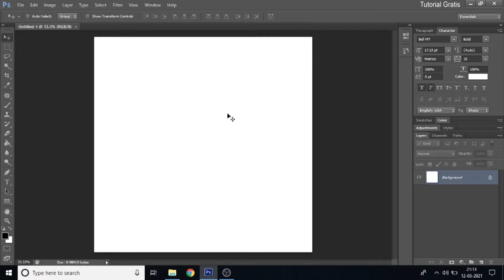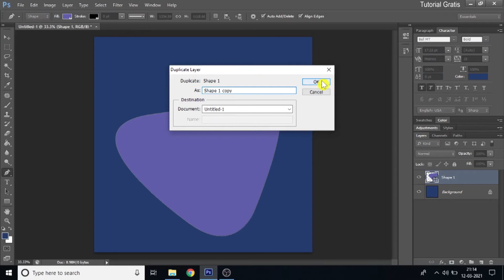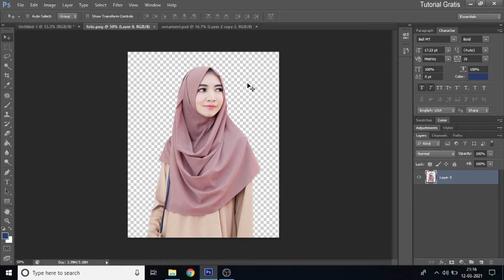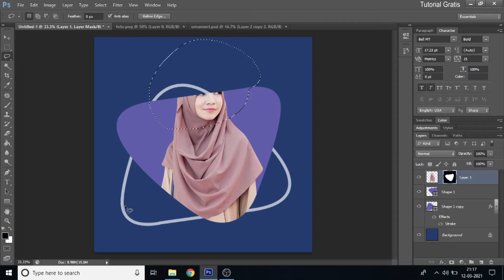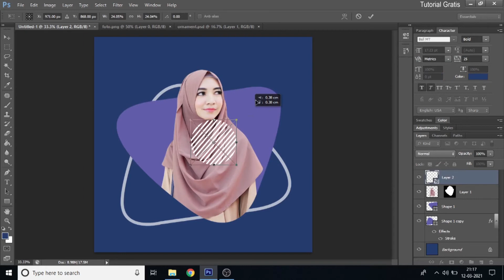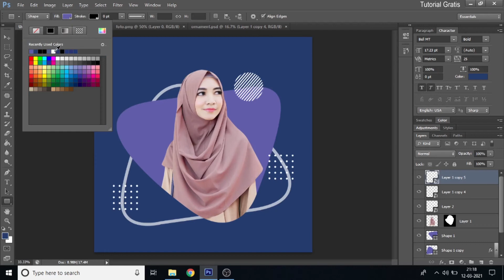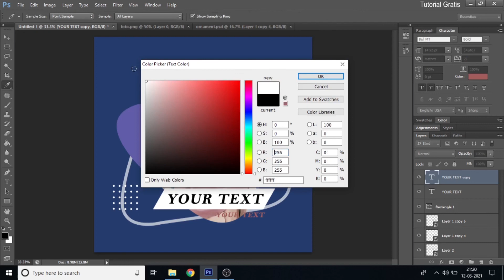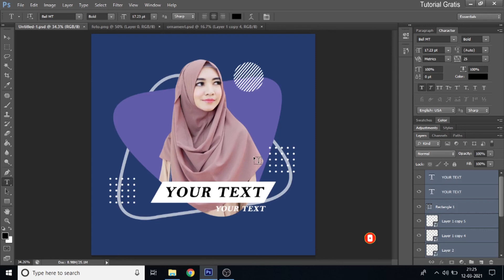Belajar desain di photoshop! Kombinasi foto & objek.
Assalamualaikum Wr.Wb.
Pada kesempatan kali ini kita akan belajar membuat desain kombinasi antara foto dan objek dengan menggunakan photoshop CS6.

Dimna desain seperti ini sering digunakan untuk membuat desain ucapan srlamat, ato drsain poster webinar yang menampilkan foto pemateri, dll..

Jika ada pertanyaan, kritik dan saran bisa ditulis di kolom komentar,.